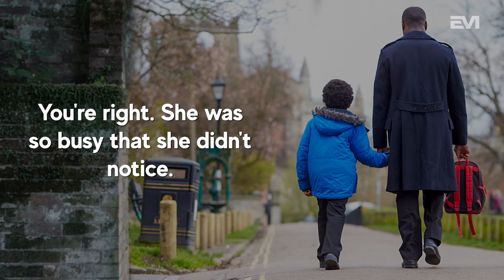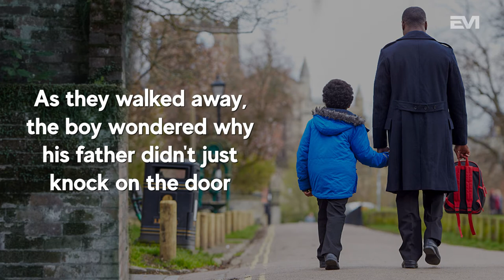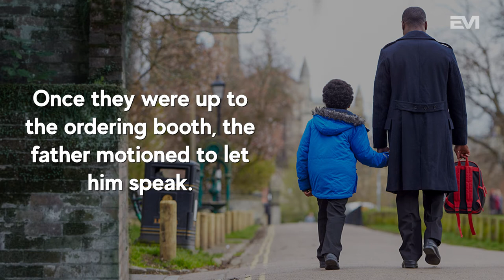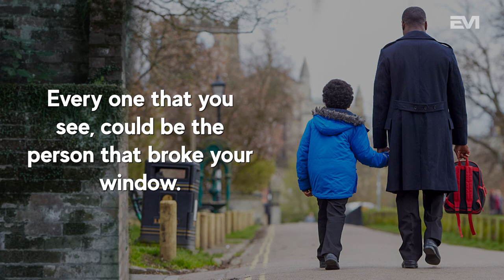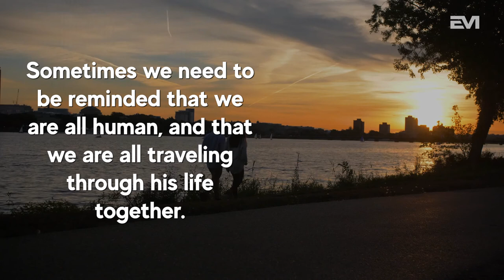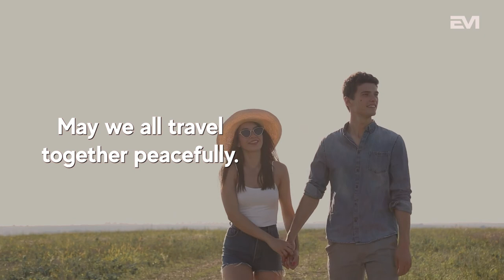How to Inspire Hope In Your Life - Short Story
Short Story To Give You Hope In Your Life - is another Everyday Motivation Original Video that will give you advice and courage in difficult situations.

Sit back, relax and take 5 minutes out of your day to get inspired by these stories

👉 Inspired by:

Two Short Stories To Give You Hope In Your Life

🎥  Video footage: all video footage used is either licensed through either CC-BY or from Videoblocks and Envato Elements.

👉 About the channel:
Everyday Motivation is the place to keeping you in the fight and take control of your life! With the intent for educational and motivational purposes.